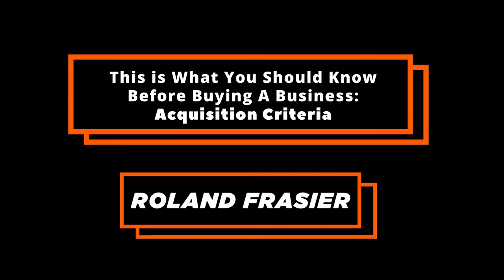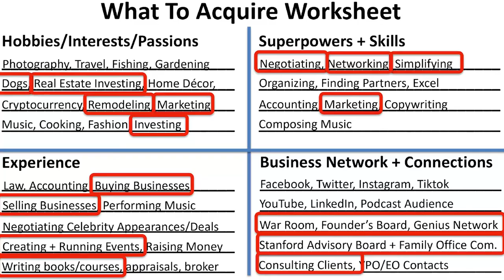What You Should Know Before Buying A Business: Acquisition Criteria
This is part one in my series on the most important factors to know before you buy a business.